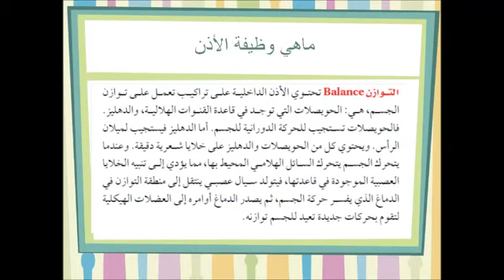تركيب الاذن 8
يتناول هذا الفيديو شرحاً لتركيب الأذن